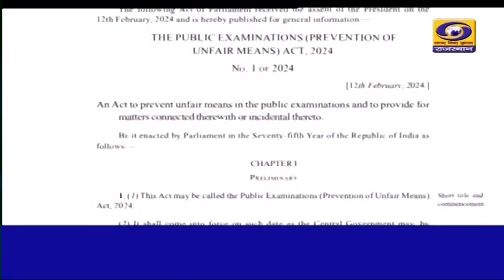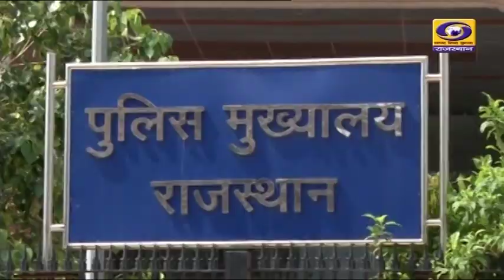1 PM Rajasthani News Bulletin 13 February 2024 DD News Rajasthan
1 PM Rajasthani News Bulletin 13 February 2024 DD News Rajasthan